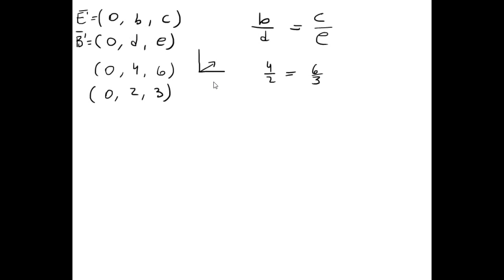767 Electromagnetismo - Relatividad - Sistema de referencia campo eléctrico y magnético paralelos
767 Electromagnetismo - Relatividad - Sistema de referencia donde el campo eléctrico y magnético son paralelos